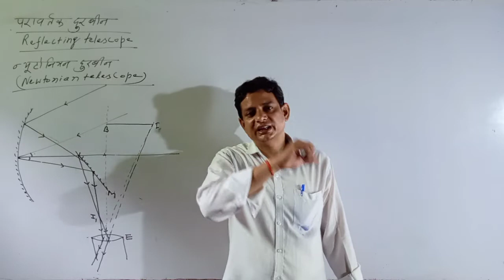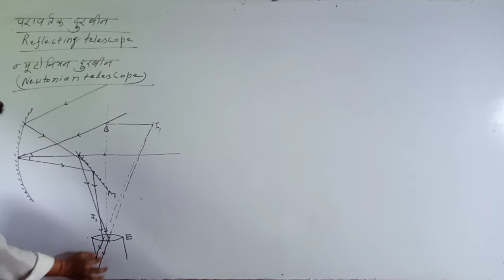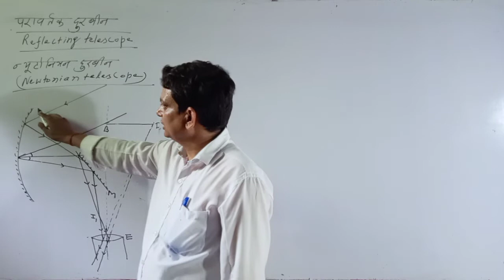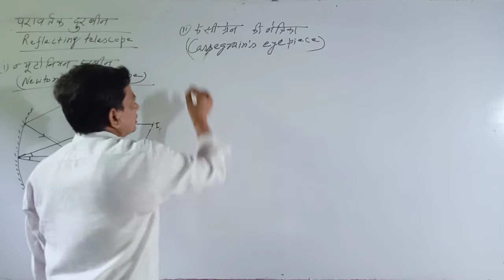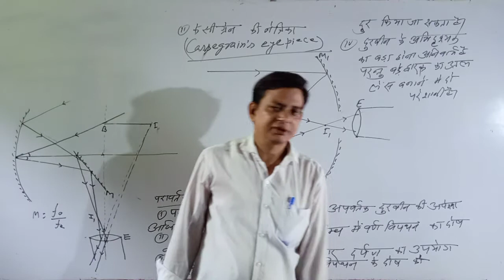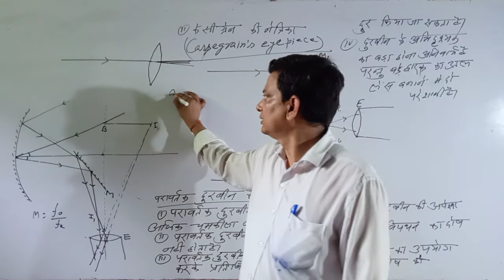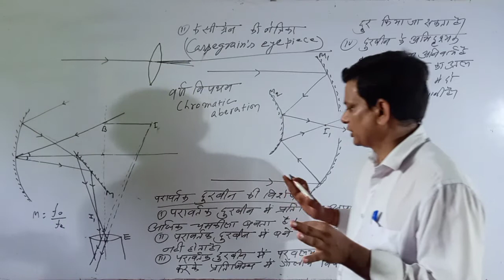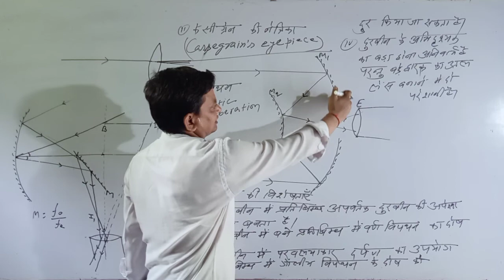(6) Class 12, Optical instruments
Reflecting telescope (a) Newtonian telescope (b) Cassegrain's eyepiece
Advantages of Reflecting telescope over refracting telescope